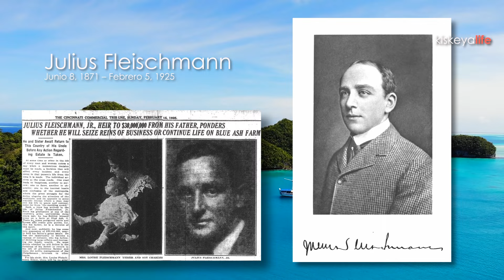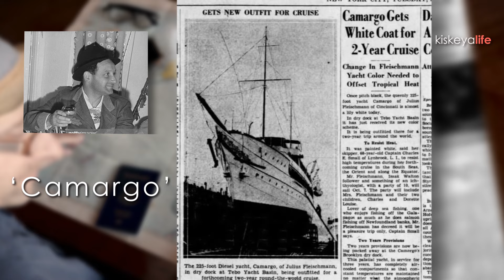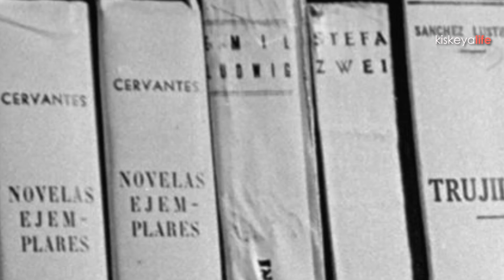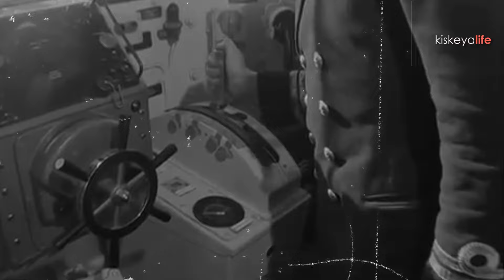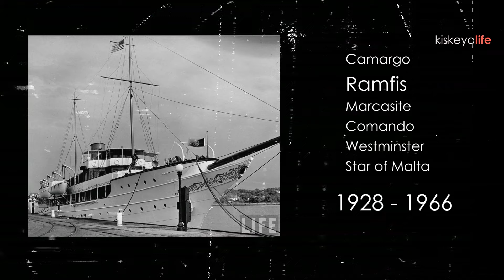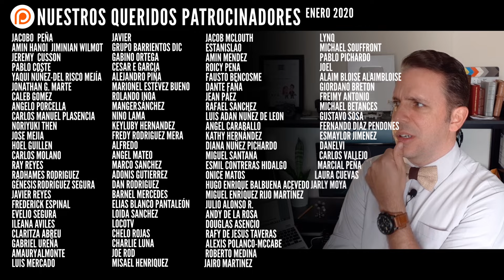"Un barco del infierno" - Historia del yate 'Ramfis' de Trujillo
"Después de Trujillo fue conocido como un 'barco del infierno' y cobro vidas."

Visite la pagina para una lista de fuentes de este episodio.

Las cámaras y nuestro equipo: